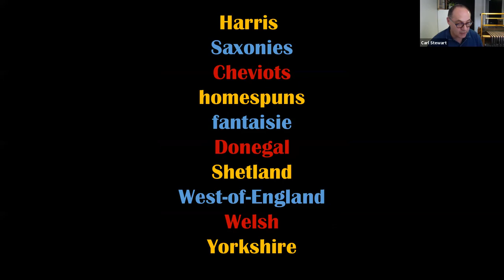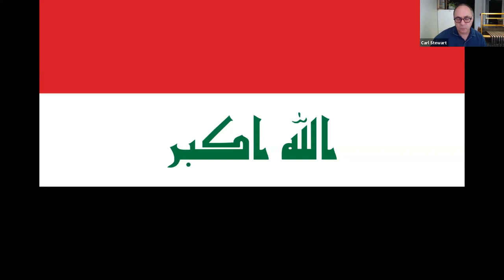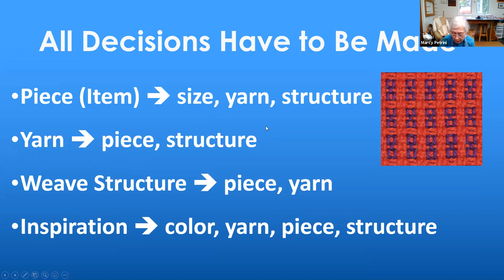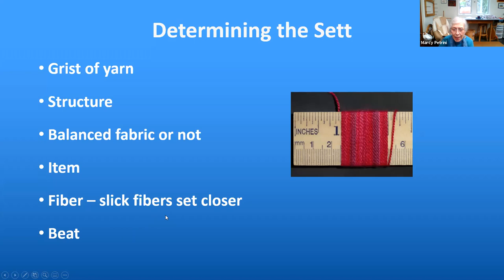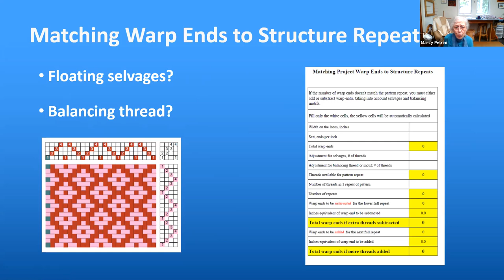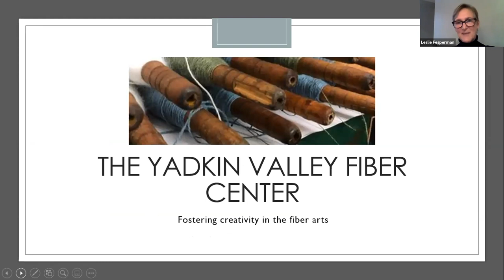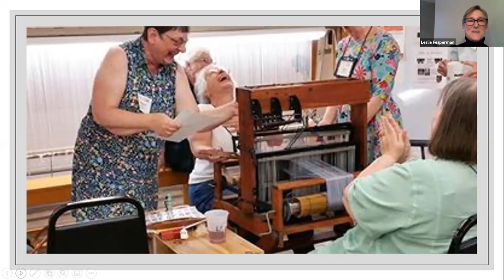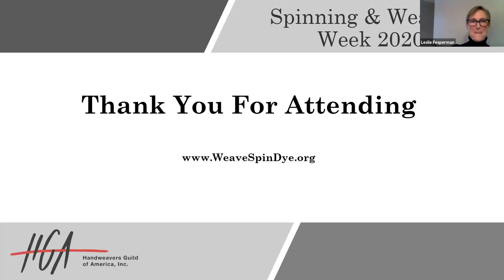Thread Talks Episode 11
Carl Stewart: "The Great Cloth: Heritage Fabrics and Contemporary Textile Art"

Marcy Petrini: "Planning Details for a Unique Project"

Leslie Fesperman: "History of Yadkin Valley Fiber Center"

Originally aired October 11, 2020 as part of HGA's Spinning & Weaving Week Celebration.